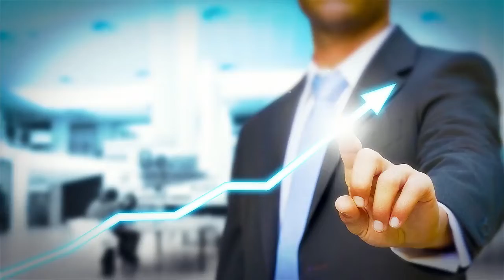ONPASSIVE | we are in it to win it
Hi,
About This Video:

RAJAT SUBHRA SEN
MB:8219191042